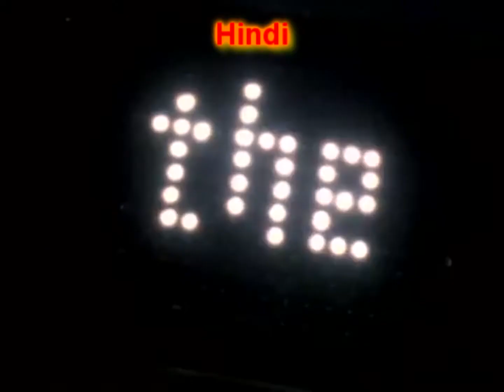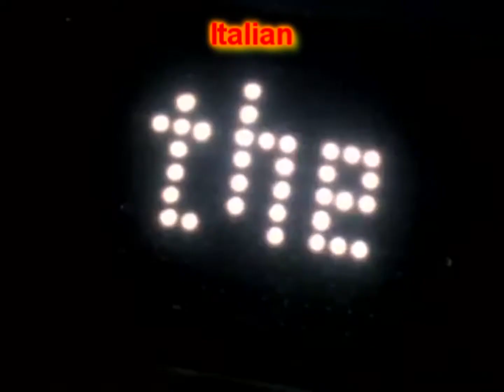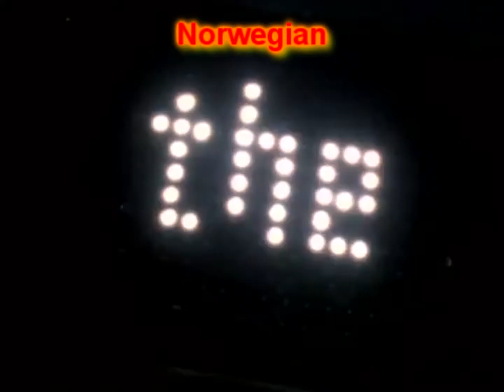Can we fix it in 40 different Languages (Part 1 of 2)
18:00
25:00
32:00
39:00
46:00
54:00
01:00
01:07
01:14
01:21
01:29
01:36